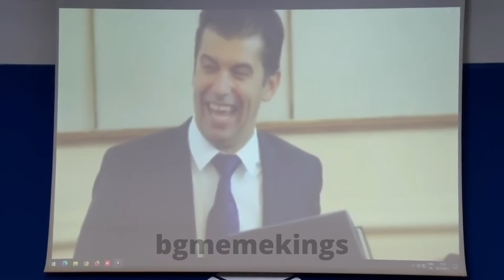Радостин Василев: Хвърлих БОМБА в ЕЗЕРОТО с ЛАЙНА! ПОМНЕТЕ ЗАПИСА!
(ИЗПОЛЗВАЙТЕ СУБТИТРИ)
Когато Радостин Василев разкри КОНСПИРАЦИЯТА срещу бългаския народ.
Думите от записа се изпълниха и продължават да се изпълняват...
Помогнете ми да достигна 5000 абонати!
Радостин Василев, МЕЧ, Възраждане, Костадин Костадинов, Киро Брейка, Карбовски,  Цанов, Слави, Клашър, Смях! Компилация, филми бг аудио, Trending, Политика, БСП, memes, shorts.2